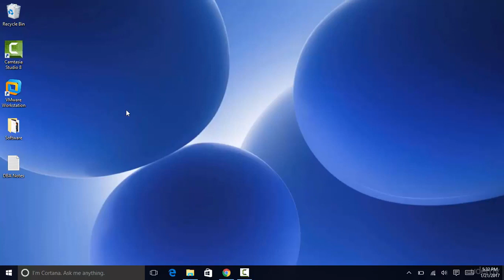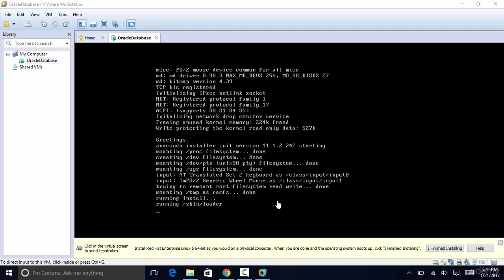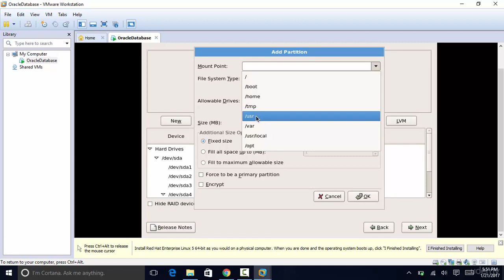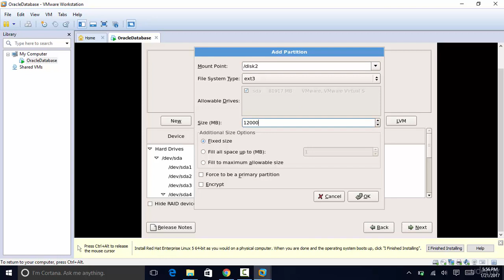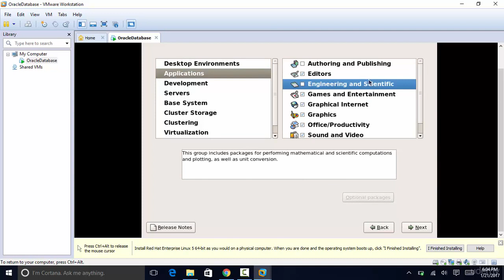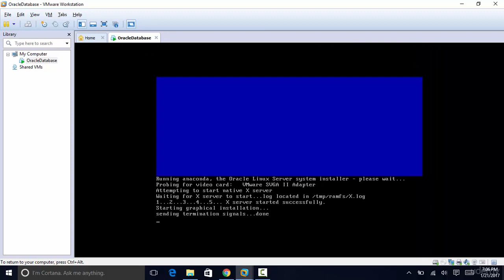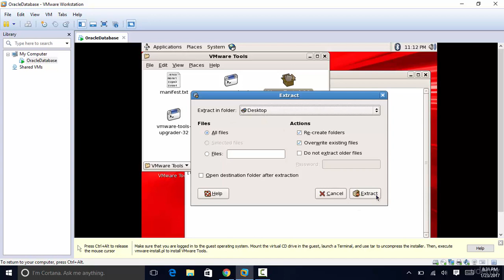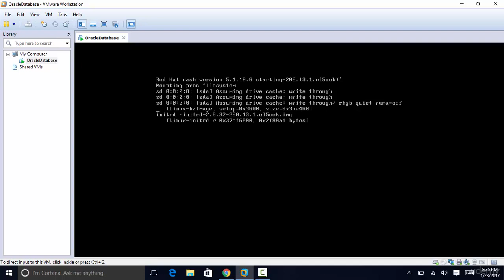031 Oracle DBA Complete Tutorial - Linux Installation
This video shows how to install Linux on a virtual machine.